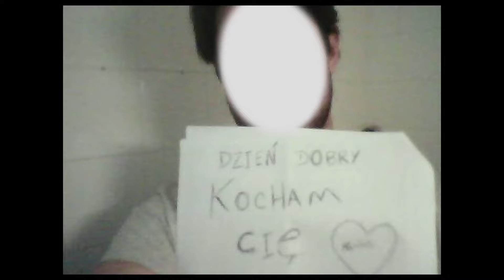L'homme aux mille visages de Sonia Kronlund - Bande annonce VOST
BA du documentaire L'HOMME AUX MILLE VISAGES de Sonia Kronlund
Sortie du film en salles le 17 avril 2024 - Pyramide Distribution